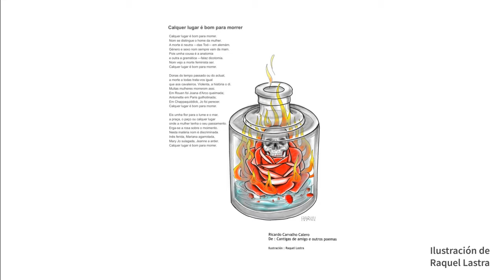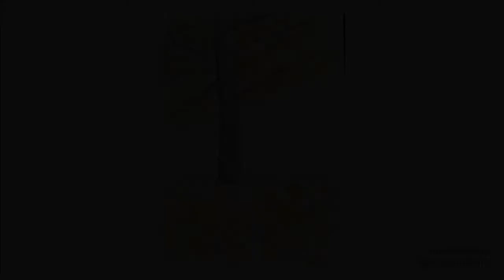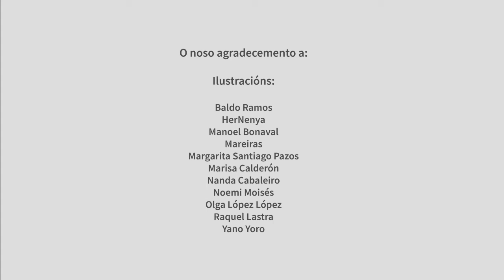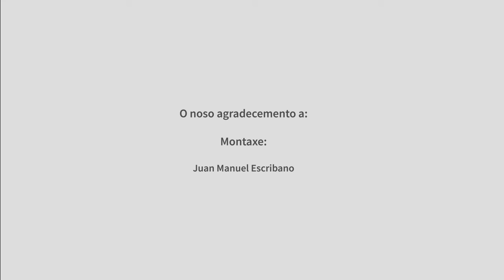Homenagem a Ricardo Carvalho Calero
Quase um ano depois da celebração das Letras Galegas em homenagem a Carvalho Calero, no Centro de Estudos Galegos da Universidade do Algarve continuamos a ter presente uma das figuras centrais e mais multifacetadas da nossa cultura. Embora a sua voz tenha sido muitas vezes silenciada, hoje temos o privilégio de recordar-lhe as palavras e de o fazermos através do seu universo poético, aquele que nos mostra o Carvalho Calero mais íntimo: “E cando acordemos, / estaremos a ponto de tomar terra, / e, imperfeitos paxaros um intre fugidio, / retornar à nossa natureza normal / de répteis imperfeitos” (“Müncher-Madrid”, in Reticências… 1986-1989).

Neste vídeo, o Carvalho Calero poeta, mestre incansável e Anjo da terra, convida-nos a fazer uma peregrinação por trilhos que nos levam do Pretérito Imperfeito ao Futuro Condicional, das Cantigas de amigo à ambiguidade reveladora de Reticências.

O nosso mais profundo agradecimento vai para os ilustradores galegos que generosamente nos brindaram não só com a sua visão íntima e pessoal do universo poético de Carvalho Calero, mas também com a riqueza que uma nova criação artística acarreta. Esta gratidão estende-se a todos os amigos que nos presentearam com as suas vozes e sotaques, pluralizando a universalidade da palavra poética do Mestre.